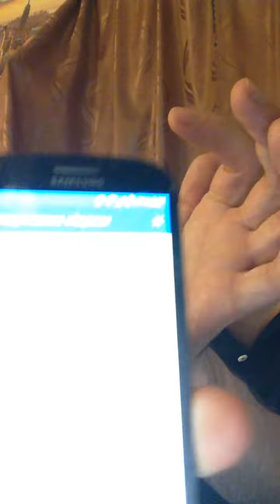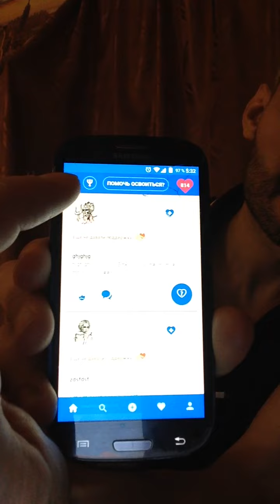Анонимный чат для поддерживающего общения / СоюзГероев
Цель данного ролика - показать базовые функции приложения Олимп.

Скачивайте приложение и изучайте психологию на практике через общение. Общайтесь по правилам в анонимном чате или обращайтесь к нашим экспертам через приватный чат, все формате аноним.